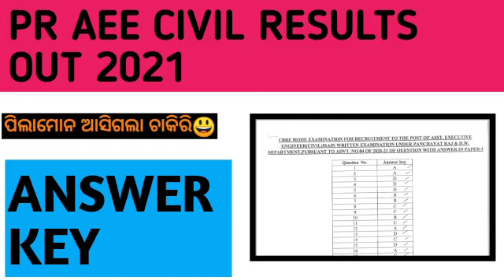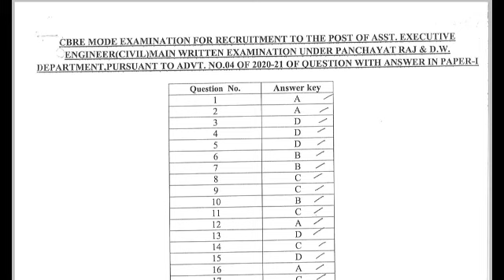opsc aee results/pr aee main results/opsc aee answer key/aee civil opsc answer key.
OEE RECRUITMENT 2021/official notifications/employment exchange recruitment.

opsc aso adv. weekend /opsc aso ଆସିବ କି? /aso official notifications. aso job.

Aso recruitment 2021/aso Adv. 2021/how to crack aso 2021/opsc aso official notice
how to crack opsc aso 2021
how not to crack opsc aso

Omc recruitment out🤓/omc junior executive recruitment/omc executive recruitment.
omc new vacancy
omc official notifications.
omc new notifications
omc new vacancy out
omc advertisement new

ri shortlisted list out/osssc ri results/ri official notifications🔔/osssc results.

ri official results/ri shortlisted list out/ri merit list/how check ri shortlisted list.

Ri results 2021
/ri shortlisted list/
ri results out
/ri merit list
/osssc results.

ri  new results/osssc cbre apply/li provisional list/ri results date/osssc results.

ri  new shortlisted list done /osssc ri results /ri provisional list out/ri results.

thanku.
ri new shortlisted list
ri results in 21 October out

ri shortlisted list out/how to download ri results/ri official results out/

ri results download process
how to download ri results

ri skill test date
ri official results out
ri official skill test date out
ri merit list out

ri results out
osssc ri results out
osssc ri results notifications
ri results asila
ri new vacancy
ri provisional list
ri merit list
ri final merit list
ri osssc results out

ossscari cutoff 2021
amin cutoff 2021
sfs cutoff 2021
forest guard cutoff 2021
excise constable cutoff 2021
osssc cbre cutoff

live stock inspector physical required
physical standard live stock inspector
live stock inspector new vacancy
live stock inspector physical ratio

live stock inspector answer key
answ

opsc  aee through gate notifications
opsc aee future
opsc aee odisha future

opsc aee new recruitment

aee job
opsc job
opsc aso

osssc exam

o

opsc advertisement
opsc job update
opsc job

aee job
aee job odisha
aee salary
aee vacancy

opsc calendar

osssc recruitment
osssc cutoff
live stock inspector cutoff
cutoff live stock inspector
cutoff live stock inspector out

ops
aee civil
aee opsc material lcks
lcks aee notifications
aee job

ri recruitment

opsc civil
opsc mechanical

opsc job
osssc job

aso secretary
official notice.

opsc
opsc police job
opsc job
OPRB job
odisha job
sub inspector new
oee recruitment
odish